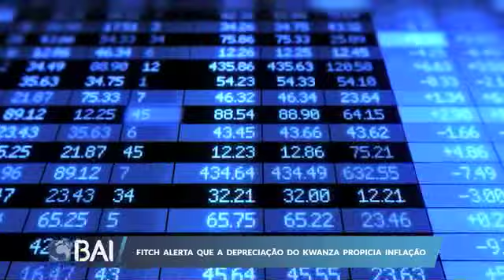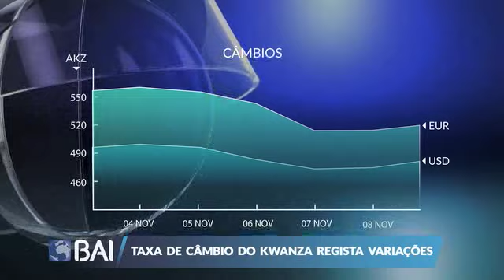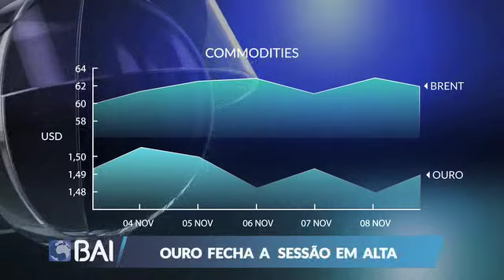Mercados ao Minuto BAI: 12 de Novembro de 2019 (BAI)